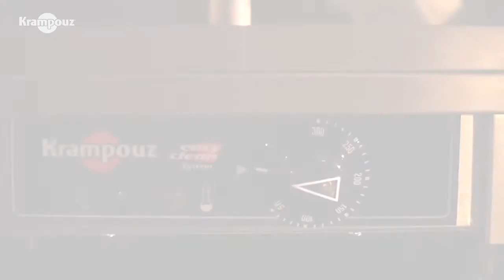Eiswaffeln - Eistüten selber herstellen mit Waffeleisen